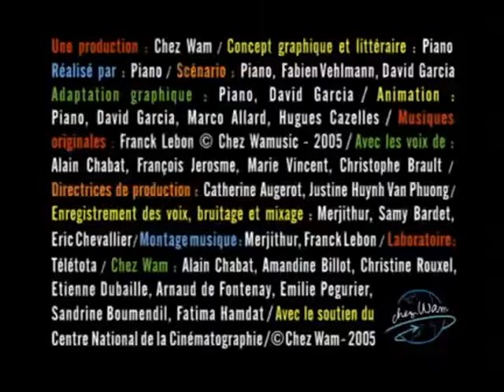Avez-Vous Déjà Vu ? - Des Huitres Intergalactiques